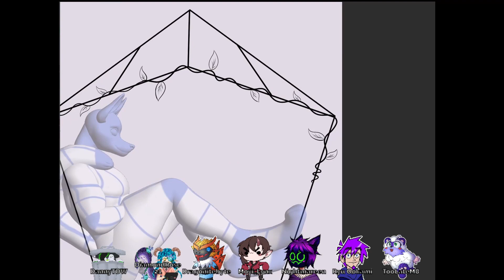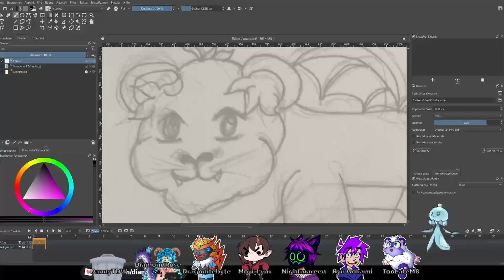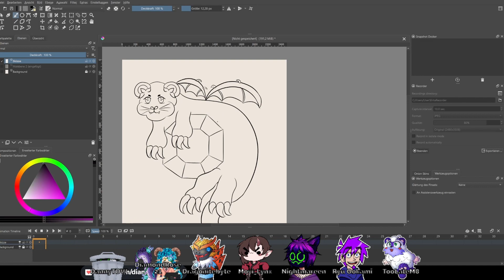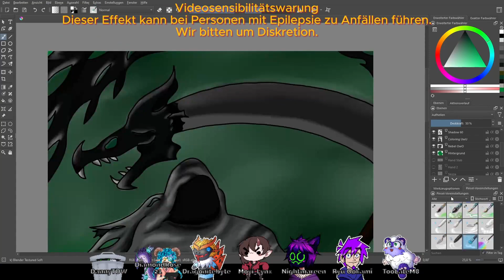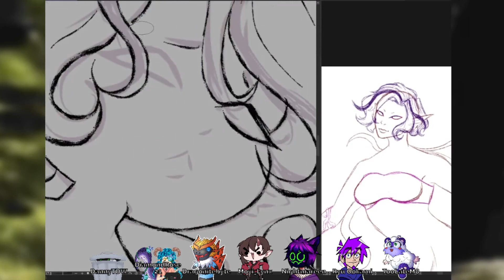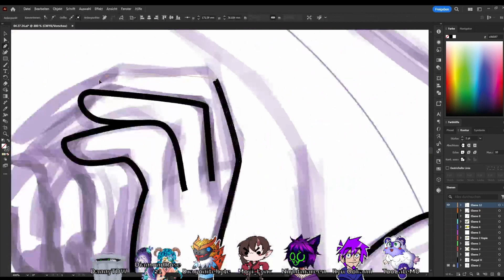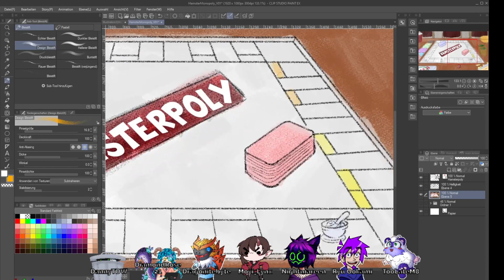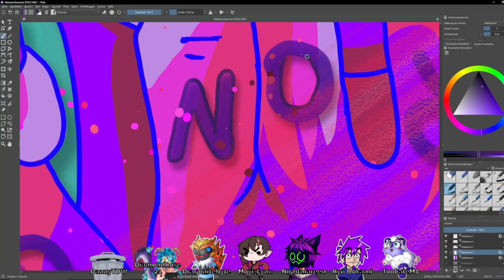ALAKAZAM! #5 Formen als Komposition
Herzlich willkommen, liebe Zuschauer, zu Alakazam! - unserem chaotisch-kreativen Treffpunkt für aufstrebende Künstler und Kunstliebhaber gleichermaßen.

Wir haben hier verschiedene Künstler versammelt, die allesamt auch auf Twitch tätig sind: Ryu_Ookami, Nightmareen, Diamondrose21, Moyi_Lynx, TooLateM8. DannyTDW und Dragonitebyte

Hier bei Alakazam! dreht sich alles um die Magie der kreativen Zusammenarbeit und des künstlerischen Ausdrucks. Jede Woche lade ich eine Handvoll talentierter Künstler ein, sich einer spannenden Herausforderung zu stellen: einer Hausaufgabe, die sie in nur zwei Wochen meistern müssen. Sie können dabei jede Art von Grafiksoftware ihrer Wahl verwenden!

Das Besondere an Alakazam! ist jedoch, dass die Künstler nicht nur ihre Ergebnisse präsentieren, sondern den gesamten Prozessaufzeichnen. Und am Ende kommen wir alle zusammen, um uns die Videos anzusehen und über die Herausforderungen, Inspirationen und Techniken zu sprechen, die bei der Bewältigung der Aufgabe verwendet wurden. Es ist eine einzigartige Gelegenheit, euch Einblicke in die Denkweise und die Arbeitsweise verschiedener Künstler zu ermöglichen.

Aber das ist noch nicht alles! In unseren Gesprächen decken wir nicht nur künstlerische Themen ab, sondern tauschen uns auch über den Alltag eines Künstlers aus. Ob es um kreative Blockaden, inspirierende Erfahrungen oder bewährte Techniken geht - hier bei Alakazam! gibt es für jeden etwas zu entdecken.

Und das Beste daran? Unsere Künstler sind für Art-Commissions verfügbar! Wenn du also von ihrem Talent beeindruckt bist und Interesse an einer individuellen Arbeit hast, kannst du jederzeit unsere digitalen Künstler für eine Art-Commission anfragen!

Also schnapp dir eine Tasse Tee, Limonade, Kaffee, Kakao - oder was auch immer du gerne trinken magst - lehn dich zurück und tauche ein in die faszinierende Welt von Alakazam! - wo die chaotische Magie der Kunst zum Leben erwacht.